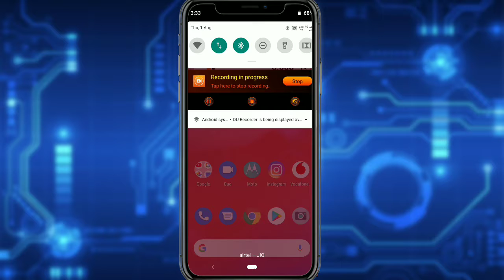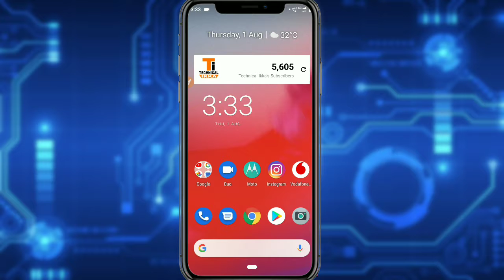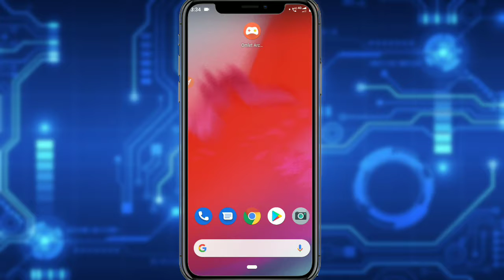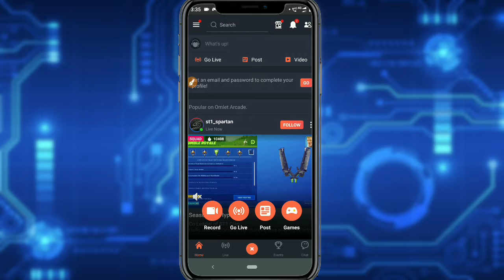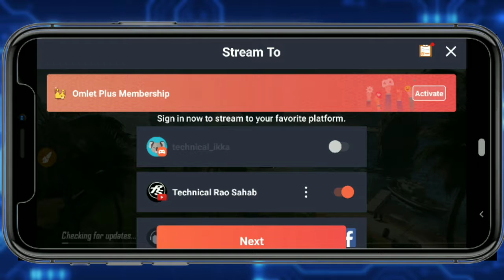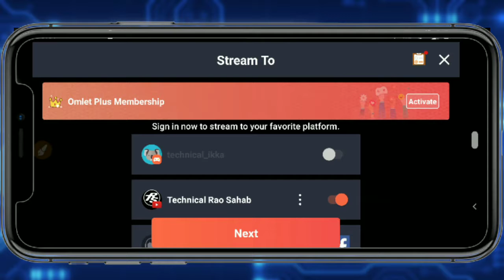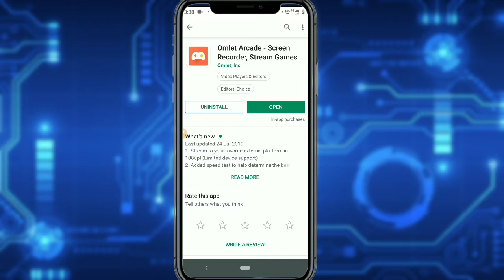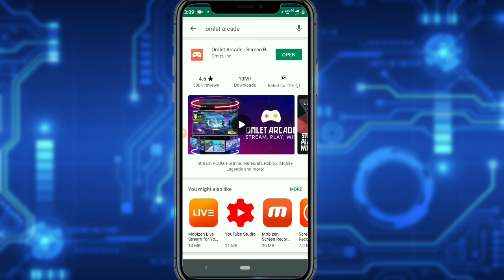How to stream PUBG Mobile live from your Android phone | live stream kaise kare | Technical ikka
Hello dosto aaj ki is video mai hmne aapko bataya ki PUBG Mobile live stream kaise kare YouTube Facebook or twitch pr video kaisi lagi Comment mai jroor bataye or apne dosto ke sath Share kre.